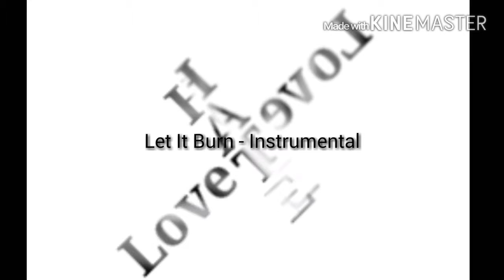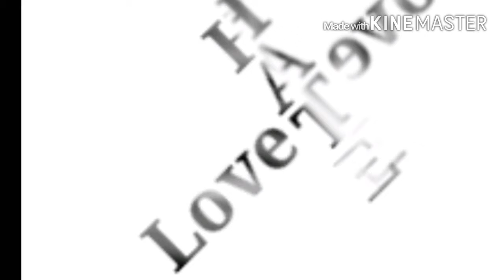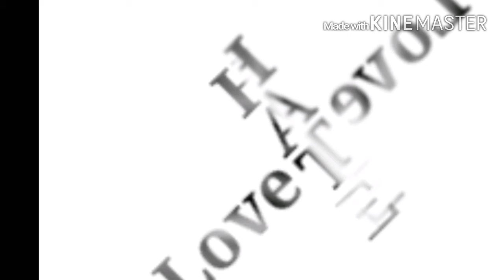LovehateLove - Let It Burn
Let It Burn by LovehateLove